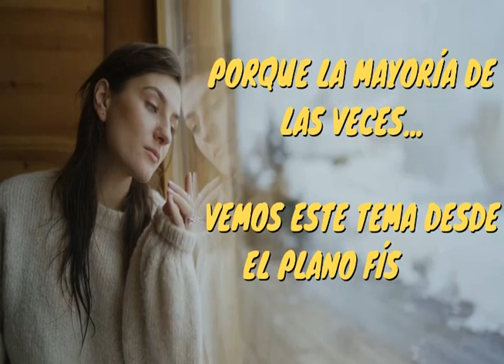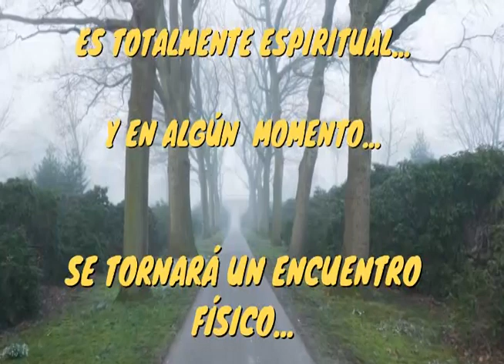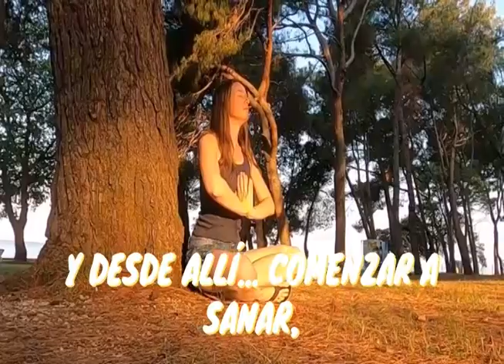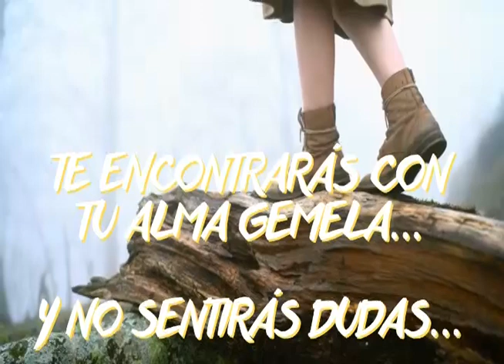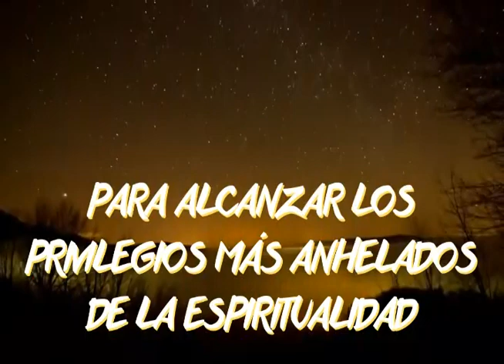💑 El Alma Gemela - Un camino Espiritual o Terrenal ❤ Mensaje Canalizado Llamas Gemelas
Mensaje Canalizado Llamas Gemelas
El Alma Gemela… Un camino Espiritual o Terrenal?

Quién piensa que el camino del Alma Gemela, es un camino espiritual?
Quién piensa que el camino del Alma Gemela, es un camino terrenal?

La incógnita surge, porque la mayoría de las veces vemos este tema desde el plano físico…
Vemos todo desde afuera...
Y cuando enfocamos nuestra atención en personas para intentar descubrir al alma gemela, nos perdemos y desviamos del verdadero camino de encuentro con nuestro ser amado.

El camino para encontrar a nuestra alma gemela es un camino totalmente espiritual, que en algún momento se tornará físico… pero su inicio y recorrido es exclusivamente espiritual.
Lo que quiero decir con esto, es que debemos entrar en nuestro interior, y a través de meditación conectar con nuestra alma gemela y comenzar a trabajar, sanar, conversar con ese ser, interiormente, enviar energía, amor… así como cuando le envías amor al Planeta…

Si en algún momento te deparas viendo a alguien y piensas que ese “Alguien” es tu alma gemela. Detente…
Detente para pensar si realmente lo es… porque tan sólo puede ser una situación que sanar, para poder seguir caminando, desde el interior, hacia el encuentro de nuestra alma gemela.

En algún momento, a lo largo de ese caminar interior, te encontrarás con tu alma gemela, y no sentirás dudas… pero para alcanzar ese momento requieres de mucho trabajo de sanación interior.

Parece repetitivo hablar de sanar… pero es la clave para alcanzar los privilegios más anhelados de la Espiritualidad… Incluyendo, al Alma Gemela.

Quieres saber más sobre mi trabajo y cómo puedo ayudarte?

Ƹ̵̡Ӝ̵̨̄Ʒ🌟💕Ƹ̵̡Ӝ̵̨̄Ʒ🌟💕Ƹ̵̡Ӝ̵̨̄Ʒ🌟💕Ƹ̵̡Ӝ̵̨̄Ʒ🌟💕Ƹ̵̡Ӝ̵̨̄Ʒ🌟💕Ƹ̵̡Ӝ̵̨̄Ʒ🌟💕Ƹ̵̡Ӝ̵̨̄Ʒ🌟💕Ƹ̵̡Ӝ̵̨̄Ʒ🌟💕Ƹ̵̡Ӝ̵̨̄Ʒ🌟💕Ƹ̵̡Ӝ̵̨̄Ʒ🌟💕

Ƹ̵̡Ӝ̵̨̄Ʒ🌟💕Ƹ̵̡Ӝ̵̨̄Ʒ🌟💕Ƹ̵̡Ӝ̵̨̄Ʒ🌟💕Ƹ̵̡Ӝ̵̨̄Ʒ🌟💕Ƹ̵̡Ӝ̵̨̄Ʒ🌟💕Ƹ̵̡Ӝ̵̨̄Ʒ🌟💕Ƹ̵̡Ӝ̵̨̄Ʒ🌟💕Ƹ̵̡Ӝ̵̨̄Ʒ🌟💕Ƹ̵̡Ӝ̵̨̄Ʒ🌟💕Ƹ̵̡Ӝ̵̨̄Ʒ🌟💕

En este canal también tendrás acceso a música vibracional, la cual te ayudará a desbloquear y activar diversos aspectos de tu vida, para que atraigas salud, paz, amor y bienestar a tu existencia. La musicoterapia también te ayudará a desarrollar tu percepción sensorial.

Todas las meditaciones que encuentras en el canal, son meditaciones guiadas, meditaciones canalizadas de los maestros ascendidos para ayudarte en tu proceso de sanación personal y de sanación con tu Llama Gemela. También te ayudarán en la Unión con tu Llama Gemela.

Meditaciones Canalizadas
Meditaciones Guiadas
Y mucho más...
Cómo conectar con mi Llama Gemela